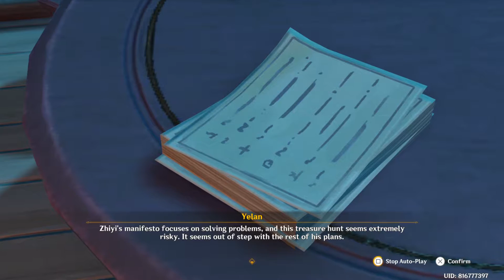AETHER YELAN Genshin Impact CUTSCENE